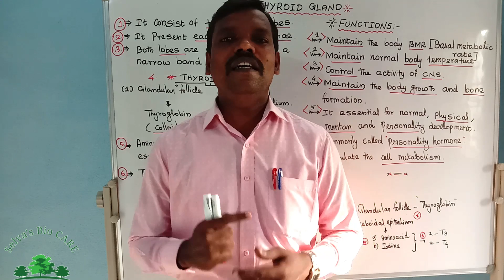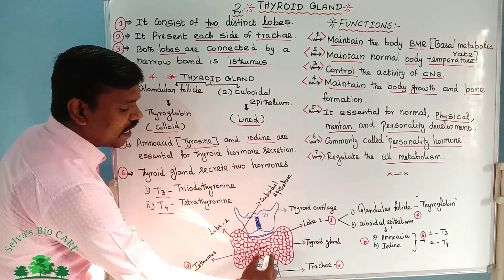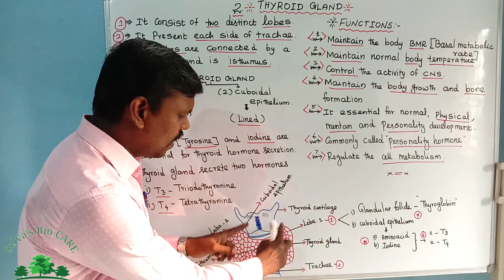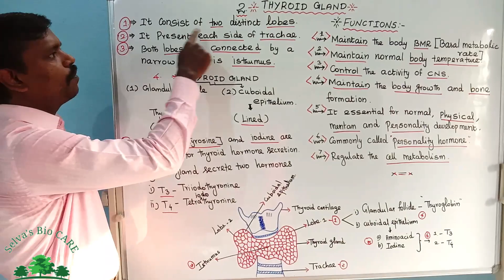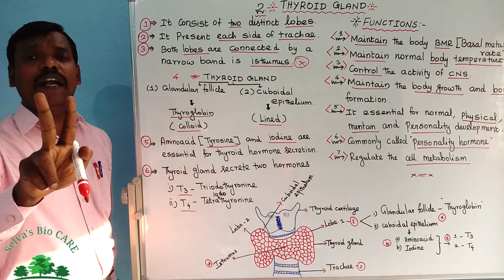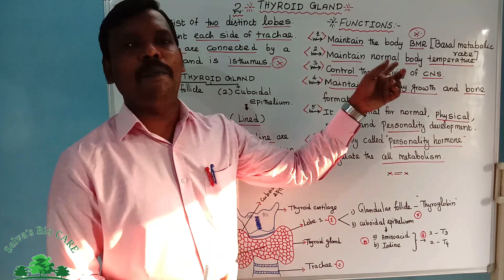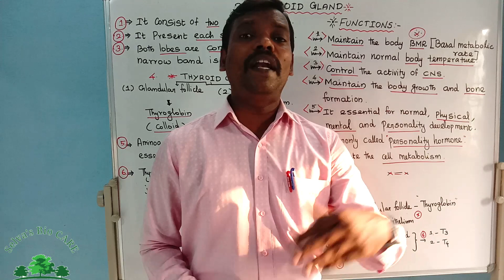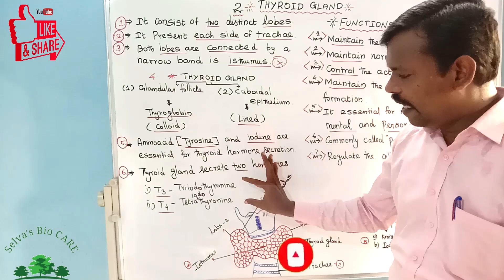10 th Unit : 16 Plant and animal hormones. Part -13.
Thyroid gland